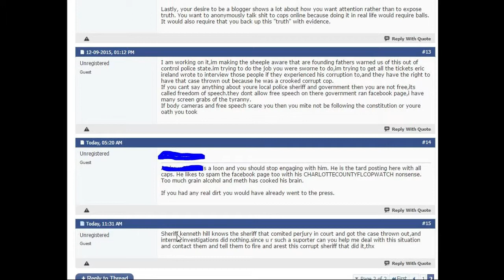CHARLOTTE COUNTY ,FLORIDA ,SHERIFF DOESNT LIKE SHEEPLE TALKING ABOUT CORRUPTION